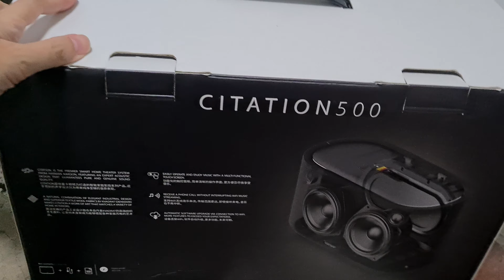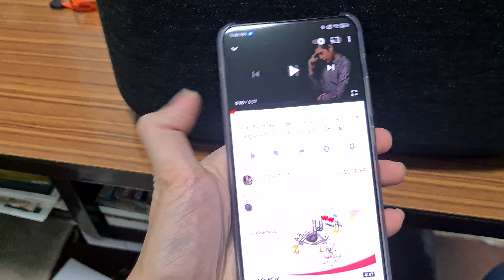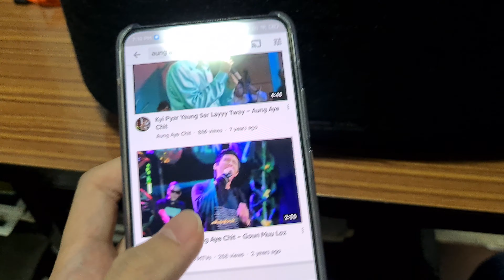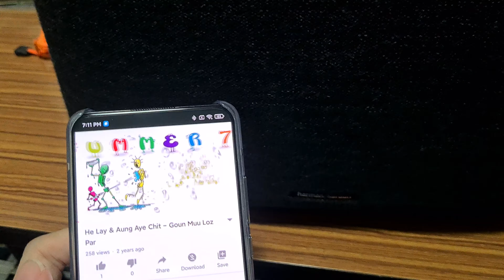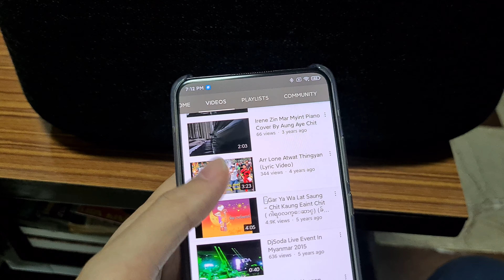harman kardon citation 500 ( china region speaker ) no google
harman kardon citation 500 china region speaker

no google home no chromecast